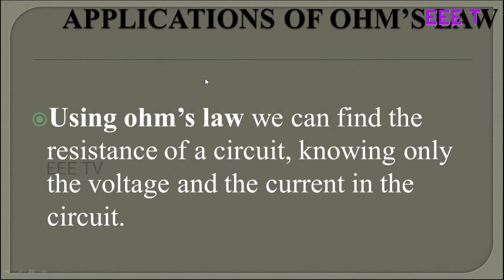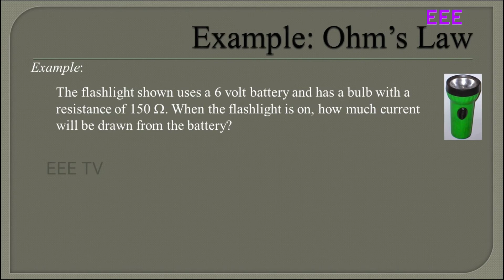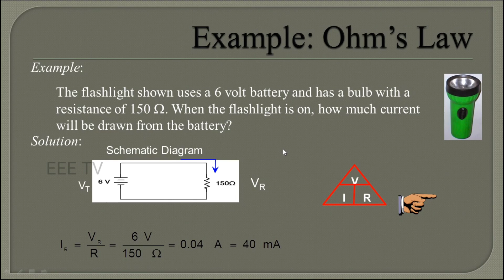APPLICATIONS OF OHM'S LAW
By using ohm’s law we can find the resistance of a circuit, knowing only the voltage and the current in the circuit.